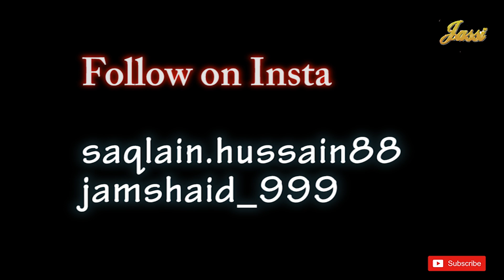Pakistani Reacts To Padma Shri Awards की इस तस्वीर ने पूरी दुनिया को हिला दिया ! | 2021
Credits
Channel Name : Zee News

 • Pakistani Reacts to Padma Shri Awards...